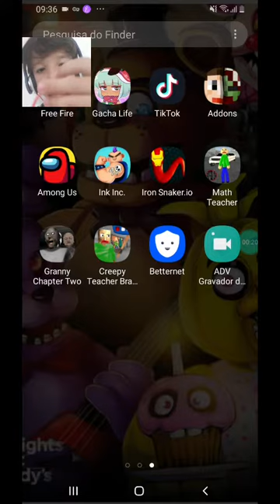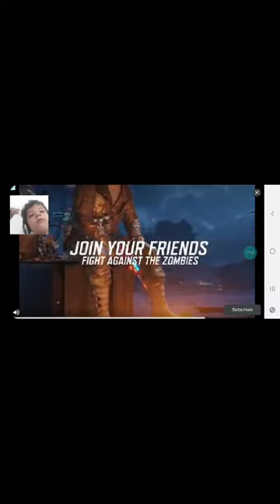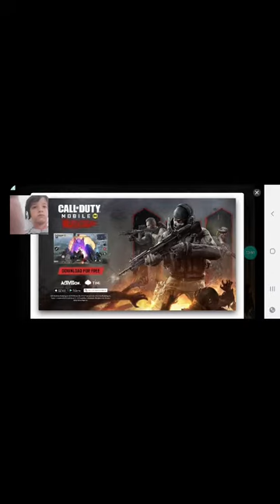26 de dezembro de 2019